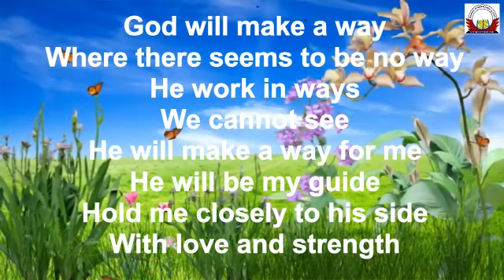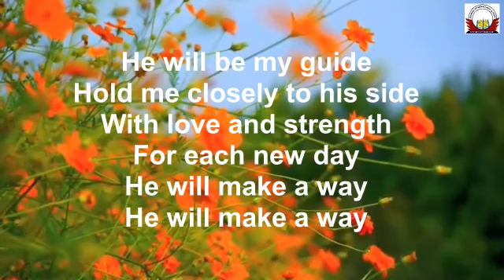Prayer | School Prayer | English Prayer | PROMISE INTERNATIONAL SCHOOL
Video from PROMISE INTERNATIONAL